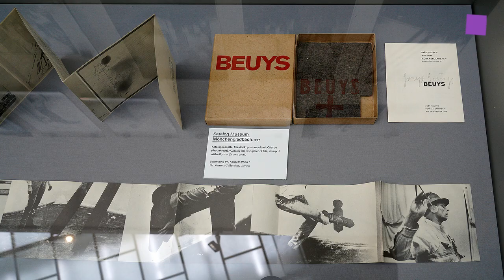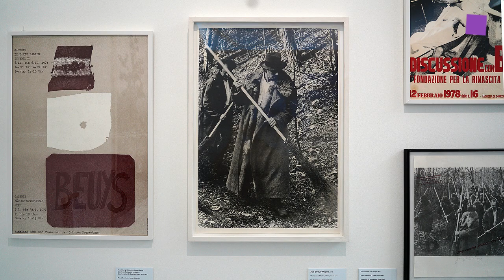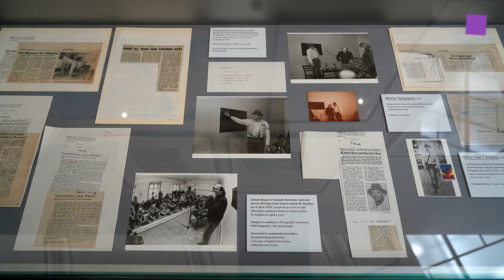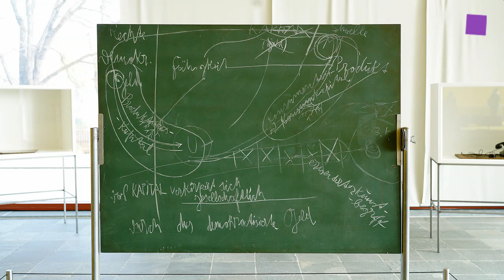theartVIEw – Joseph Beuys at Belvedere 21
The exhibition Joseph Beuys  – Think. Act. Convey. at the Belvedere 21 revolves around the concepts of thinking, acting, and mediating: While the main work, Honey Pump at the Workplace, stands as a symbolic representation of Joseph Beuys' creed that societal transformation can be achieved through art, Stag Monuments seemingly marks the new beginning of a shattered society. In addition, the exhibition also embraces works and documentation of Beuys' work in Vienna. Beuys took part in exhibitions, actions, and lectures in the city – mainly the Galerie nächst St. Stephan. He developed for this gallery, among other things, the environment Basisraum Nasse Wäsche (literally, Basic Room Wet Laundry). Curated by Harald Krejci. 4 March 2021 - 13 June 2021.
Die Präsentation Joseph Beuys im Belvedere 21 rankt sich um die Begriffe Denken, Handeln und Vermitteln. Während das Hauptwerk Honigpumpe am Arbeitsplatz sinnbildlich für Joseph Beuys’ Credo der Veränderung der Gesellschaft aus der Kunst heraus steht, markieren die Hirschdenkmäler gleichsam den Neuanfang einer zerrütteten Gesellschaft. Daneben versammelt die Ausstellung Werke und Dokumentationen zu Beuys’ Wirken in Wien. Beuys war in der Stadt mit Ausstellungen, Aktionen und Vorträgen präsent – vor allem in der Galerie nächst St. Stephan, für die er unter anderem das Environment Basisraum Nasse Wäsche entwickelte. Beuys Werk begegnet uns in der Ausstellung als Relikt der Aktion, als filmische Dokumentation oder als Multiple. Kuratiert von Harald Krejci. 04.03. – 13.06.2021.